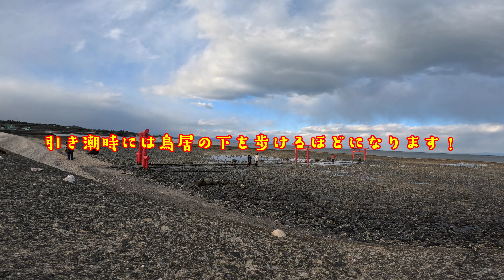教えたくないデートスポット、大魚神社・海中鳥居が作り出す神秘的な景色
この鳥居のある太良町（たらちょう）は「月の引力が見える町」といわれ、満干時の潮位の差が他の地域に比べても大きくなる場所です。引き潮時には鳥居の下を歩けるほどになります！
有明海で採れる「竹崎カキ」や「竹崎カニ」など海の幸に恵まれた太良町のグルメも

カメラ
ミラーレスカメラ
　Sony　α7RⅣ
レンズ
SIGMA
　14㎜　F1.8DG　Artレンズ
    105㎜  F1.4          Artレンズ
　105㎜  F2.8MACRO   Artレンズ
　150-600mm F5-6.3 DG DN OS | Sports
Gレンズ

ヘリオス44Ⅿ58ｍｍ　オールドレンズ

スペック
asus
CPU　　　　　　　　Core i9-10900K 　　3.7GHz　（Intel）
マザーボード　　　　ROG Maximus XII Extreme
グラフィックボード　ROG-STRIX-RTX2080TI-O11G-GAMING
CPUクーラー　　　　ROG Ryujin 360オールインワン水冷CPUクーラー
　　　　　　　　　　120mmラジエーターファン3基
ストレージ　　　　　Samsung 970 EVO Plus 1TB PCIe NVMe M.2
                                         crucial nvme m.2 solid state drive p1
メモリー　　　　　　Team DDR4 4000Mhz(PC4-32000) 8GBx2枚(16GBkit)  Dark Zα
電源　　　　　　　　Thermaltake TOUGHPOWER DIGITAL iRGB PLUS 1200W -PLATINUM- 1200W 　　　　　　　　　　PC電源ユニット
PCケース　　　　　   ANTEC　Torque

・core ｉ7　7700ｋ（4コア／4.20GHｚ/８MBスマートキャッシュ/HT対応）
・SSD512㎇　600ｐ/Ⅿ.2
・RTX2080TI　11㎇
・ＧＴＸ1080/８㎇
・メモリ３２gb
野外配信用PC
・ノートパソコン
・ASUS　ZenBook　 Flip　UX370UA-8550/A
・Windows10/13.3型
・512GB SSD
・Corei7-8550U
・メモリ16GB
・αＲ7Ⅳミラーレス

・LG 34UC79G-B ゲーミング ディスプレイ
・34インチ/21:9 曲面
・ASUS　VG278　２７in　165Hz　0.5㎳
・マウス　　　　Logicool　G900
・キーボード　　Logicool    G910r
・ヘッドセット　Logicool　G933
・ウェブカム　　Logicool　C615
・コントローラーELECOM　Jc-MHF01BK
・マウスパッド　Archiss　760mm×300mmx5mm
・マウスパッド　Beyme 　900mm×400mmx2mm
・オーディオI/F   YAMAHA AG03　ウェブキャスティングミキサー
・マイク 　　　   Sennheiser            (ゼンハイザー) E945
・COUGAR ARMOR  CGR-NXNB-GC3

GodoxソフトボックスQR-P7070CM
SWFOTOGH-02ジンバル雲台